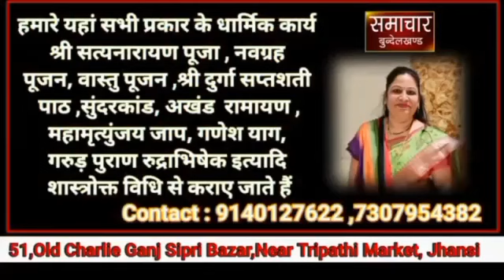समिति के चुनाव में वीडियोग्राफी कराए जाने की उठाई मांग